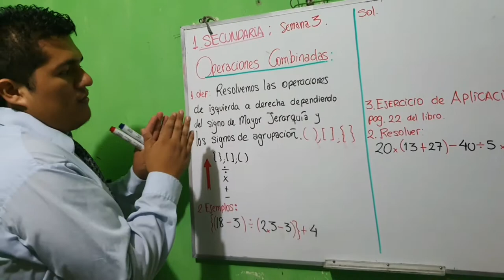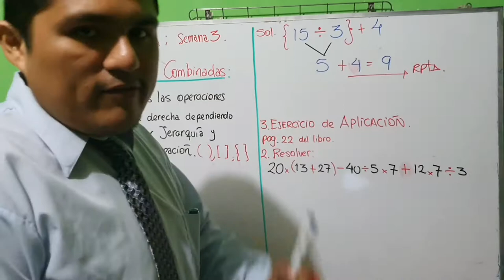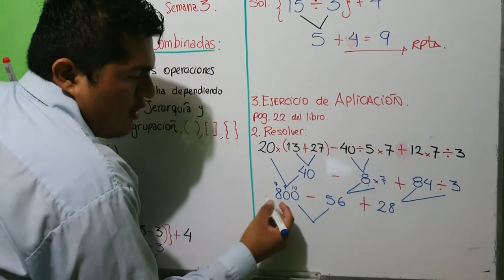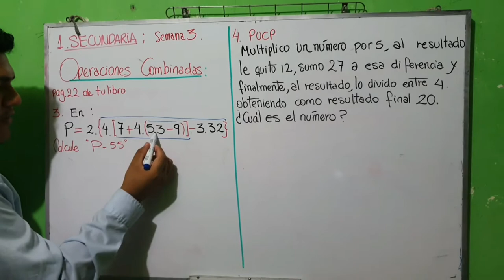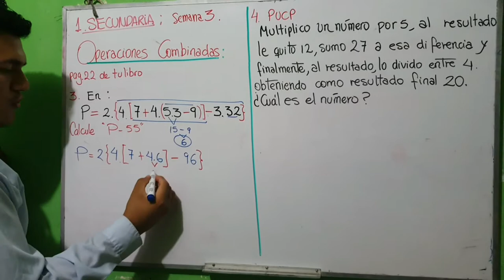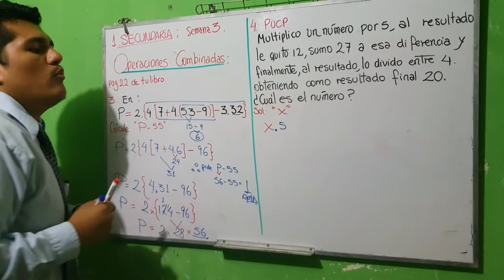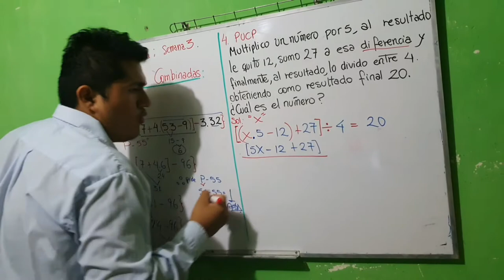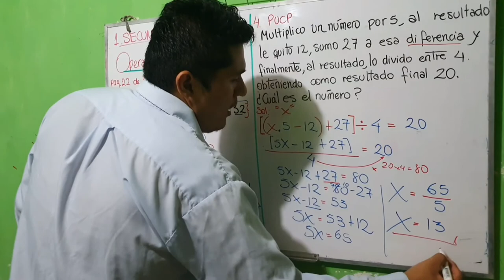Aritmética - 1secundaria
Semana 3
Tema: Operaciones combinadas.